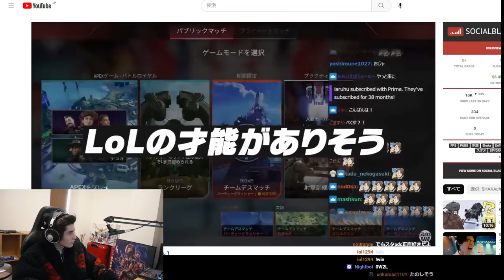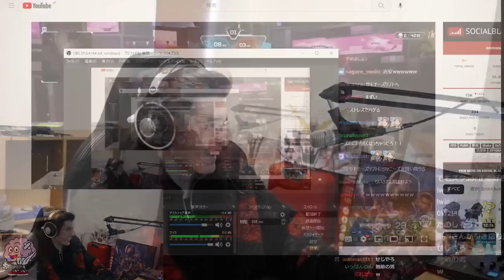「山田涼介をLoLに誘う釈迦」を見て、本音をぶっちゃけるスタンミじゃぱん【LoL】